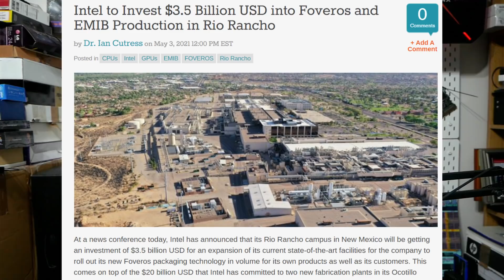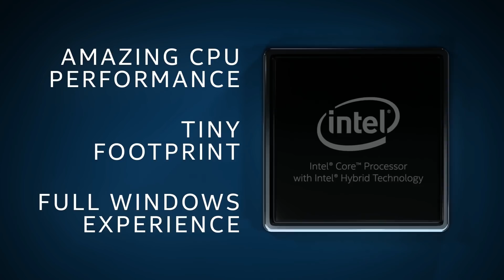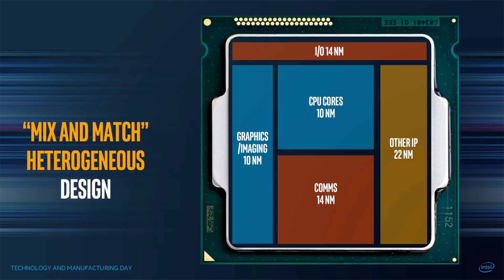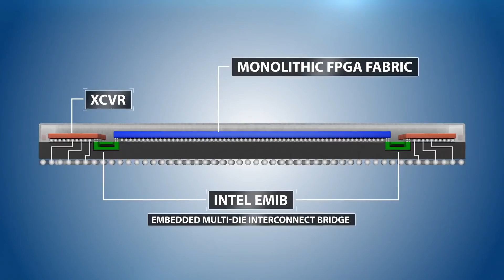Intel is Investing in Layered Processors: Foveros Gets $3.5 BILLION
The next battle for chip design will be on interconnect and packaging, and to that end Intel is putting some money to expand its 3D packaging facilities in New Mexico. With its upcoming 2023 CPUs using EMIB, and future 3D stacked products coming in due course, is this enough of an investment?

0:00 Investing in New Mexico
0:30 More Investments
1:00 Current Foveros Products
1:28 What is Foveros
1:52 When and Who
2:16 Other Technologies?
2:32 Public plus Private
3:05 IDM 2.0
4:24 Future Packaging products
4:43 Intel 60 Minutes
5:39 Really Exciting, but Cost
6:45 Minimum Specification
7:26 Cat Tax

Many thanks to our CPU CEO Patrons, including:
- Michael Spencer